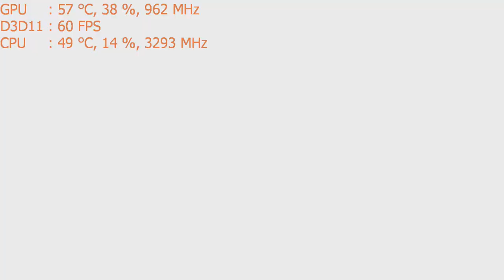Play Killer Instinct on the Nvidia GT 1030 graphics card: PC 900p, Intel i5 2400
**at 1080p the benchmark will deliver a failing score for the online play even on low settings.

CPU: I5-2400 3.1ghz base  - 3.4ghz turbo
GPU: MSI GT 1030 2gb OC
Ram: 8gb 1600mhz ddr3 (running at 1333mhz).